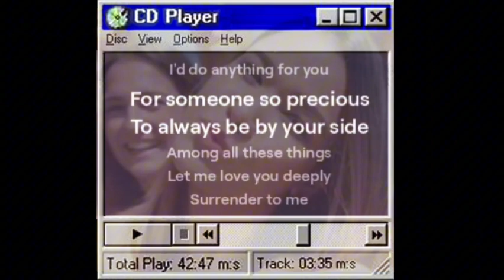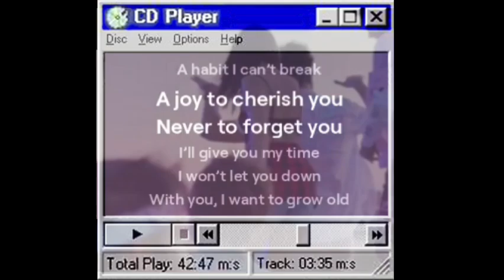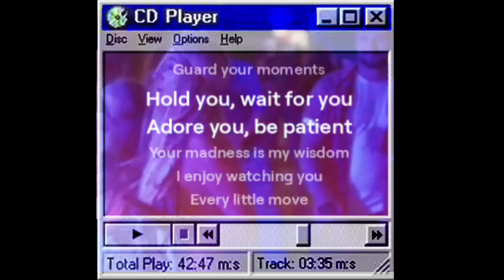Moments with you